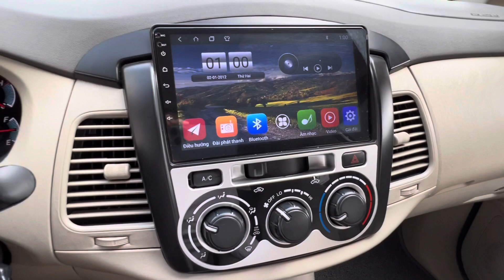Innova G 2014 Tự động ~ Xe gia đình 1 đời chủ Odo: 60.000 Km | Trao Đổi Xe Cũ - Thu Xe Cũ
Home Oto
Xe đẹp dành cho Thượng Khách!
ĐC: 80 Phạm Văn Sáng, Xuân Thượng, Hóc Môn Tphcm. ( Gần Chợ Bà Điểm or Cổng Khu công nghiệp Vĩnh lộc A)

Thông tin xe:
- Innova 2.0G Số tự động
- Sản xuất: 2014
- Odo: 60.000 Km
- Biển số: 51A- ( 1 chủ mua mới )
- Màu nâu vàng
- Xe gia đình 100%
1 đời chủ mua mới.

- Thu Mua Trao Đổi xe cũ, Định Giá miễn phí.